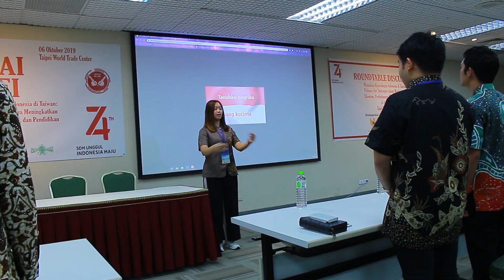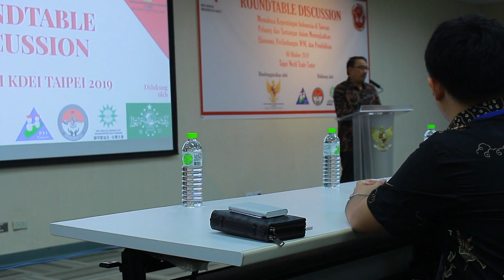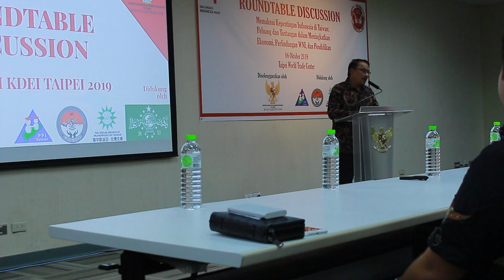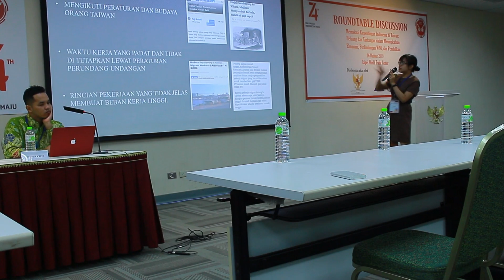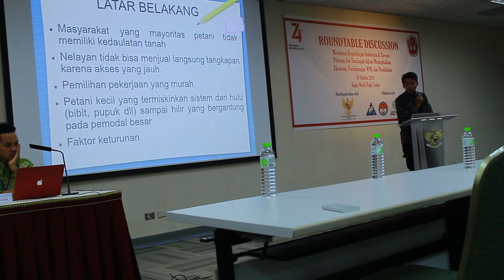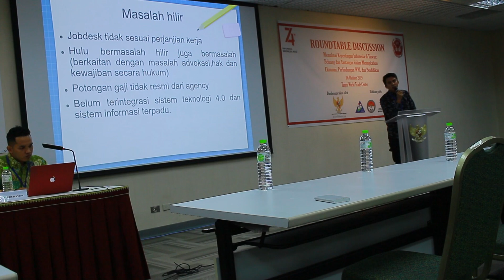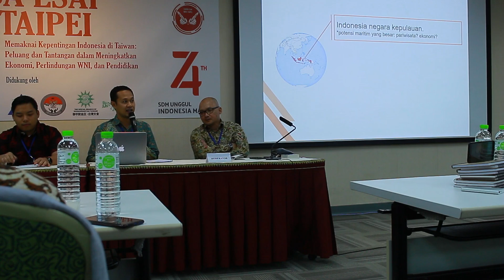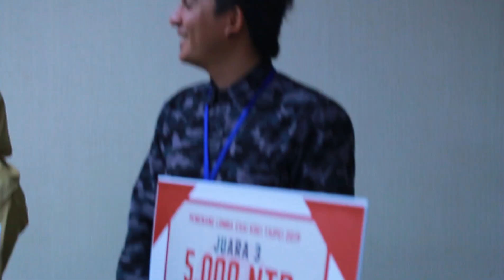FULL RTD LOMBA ESAI KDEI TAIPEI 2019 ll EVENT DI TAIWAN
Kantor Dagang Ekonomi  Indonesia (KDEI) Taipei, pertama kali menyelenggarakannLomba Esai yang bertema "Mwmaknai Pentingnya dan Perlindungan WNI di Taiwan

Setelah melalui tiga tahap penilaian yang ketat, Lomba Esai KDEI 2019 akhirnya mengumuman enam juara dari dua kategori perlombaan yakni tiga orang orang juara di  kategori mahasiswa dan tiga juara di kategori umum. Pengumuman dilakukan bersamaan dengan diselenggarakannya Round Table Disscusson KDEI Taipei 2019 yang diselenggarakan  Minggu, (06/10/19) di gedung Conference, Taipei World Trade Centre.

Round Table Disccusian (RTD) merupakan tahap akhir penjurian Lomba Esai KDEI 2019 dengan mengusung tema “Memaknai Kepentingan Indonesia di Taiwan: Peluang Tantangan Dalam Meningkatkan Ekonomi, Perlindungan WNI dan Pendidikan. Enam peserta grand final  mempresentasikan  ide dan gagasan yang terkandung dalam tulisan mereka masing-masing yang  ditanggapi oleh audience.

Lomba Esai KDEI 2019 merupakan kali pertama perlombaan menulis yang diselenggarakan Kantor Dagang Ekonomi Indonesia (KDEI) Taipei. Dalam Round Table Disccusion, para grand finalis mempresentasikan ide dan gagasan yang tertuang di dalam karya tulisan masing-masing. Hadir di acara tersebut   Kepala KDEI Taipei Didi Sumedi, Kepala Bidang PWNI dan PENSOSBUD KDEI Fajar Nuradi.

Dalam sambutannya di pembukaan RTD, Kepala KDEI  menuturkan, awalnya pihak penyelenggara merasa kurang yakin,  apakah perlombaan ini akan diminati oleh warga negara Indonesia di Taiwan? Pasalnya ini merupakan perlombaan perdana yang terselenggara. Namun, setelah dilakukan perpanjangan deadline, jumlah peserta yang mengirimkan karya tulisan cukup banyak.

“Awalnya kami merasa pesimis, apakah progam ini akan mendapat respons baik dari WNI di Taiwan. Ternyata memang butuh waktu sedikit panjang untuk melahirkan gagasan-gagasan cemerlang yang akan di bahas pada RTD,” tutur Didi Sumedi.

Terdapat 64 karya tulis yang terkirim ke panitia lomba. Setelah melalui penyeleksia dikerucutkan menjadi 24 tulisan yang masuk ke dalam final untuk melakukan interview melalui online. Setelah melewati penilaian, terjaring enam naskah di dua kategori melenggang ke Round Table Discussion.

Berikut nama-nama pemenang dari setiap kategori dengan subtema yang diikuti.

Kategori Mahasiswa

Juara 1: Abu Bakar tema Pendidikan
Juara 2: Yuherina Gusman tema PWNI
Juara 3: Triyono Indrasiswi K. tema Pendidikan

Kategori Umum
Juara 1: Petronella Melitha tema Perlindungan WNI
Juara 2: Etik Nurhalimah tema Pendidikan
Juara 3: Bagus Anggi Satriyo tema Perlidungan WNI